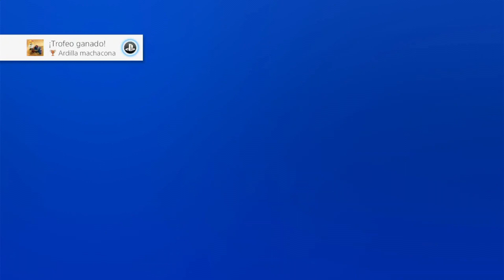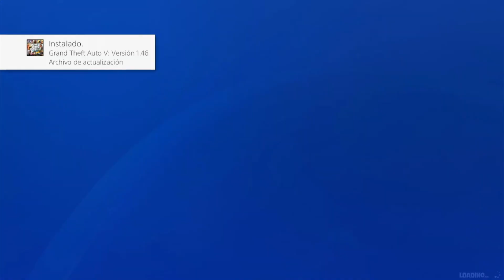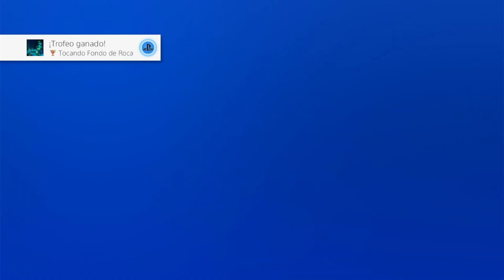BOB ESPONJA: BATTLE FOR BIKINI BOTTOM | EN CASTELLANO | CAPÍTULO 11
¡Seguimos con Bob Esponja: Batalla por Fondo de Bikini!

Atrapados en Fondo de Roca, Arenita y Bob Esponja siguen buscando las obras de arte. Momento en el cual se encontrarán con Plancton.